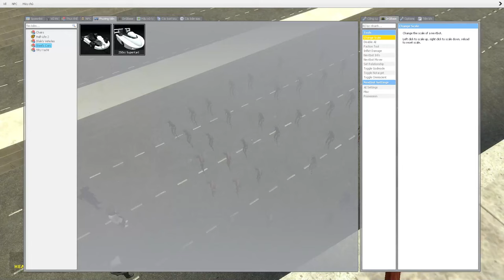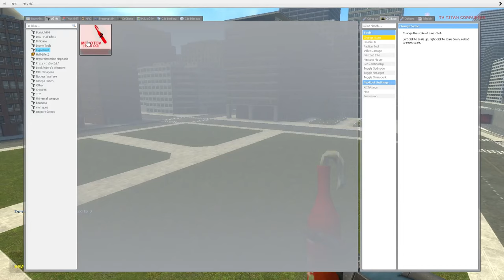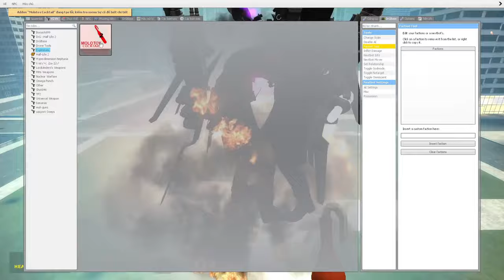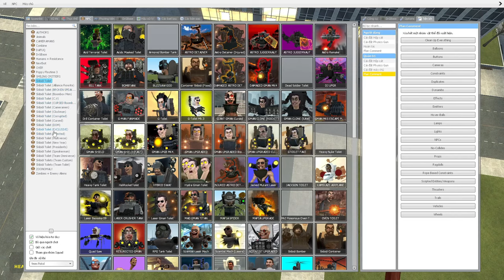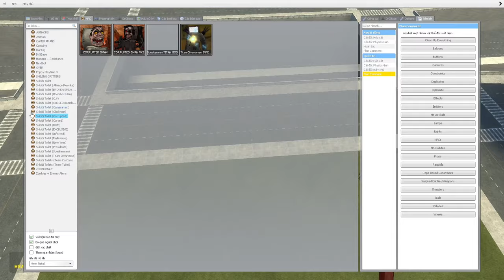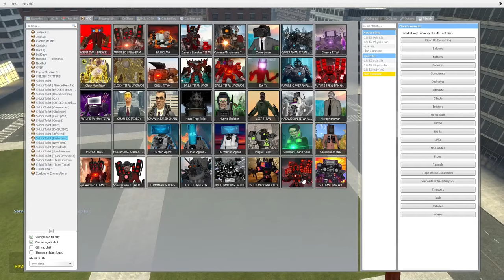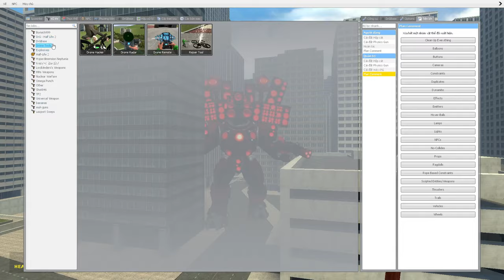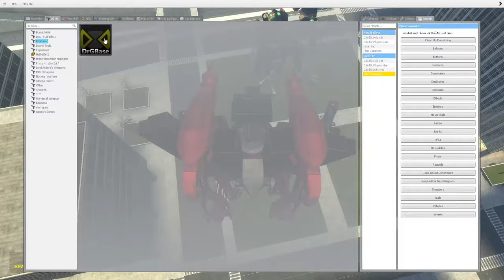skibidi toilet multiverse 356